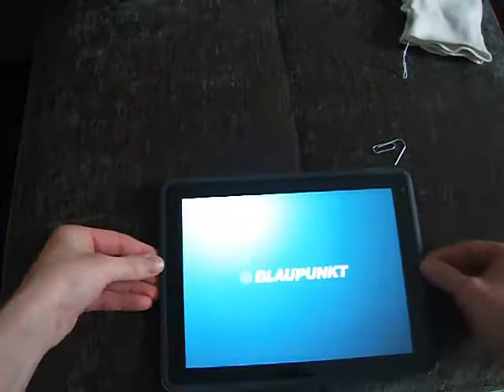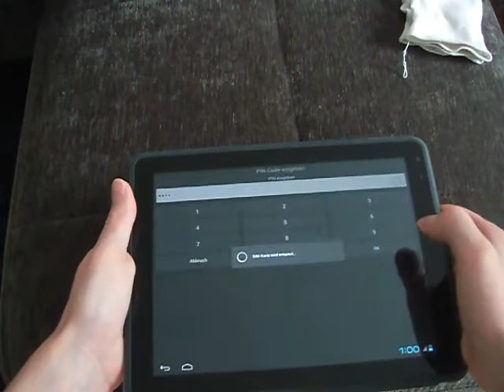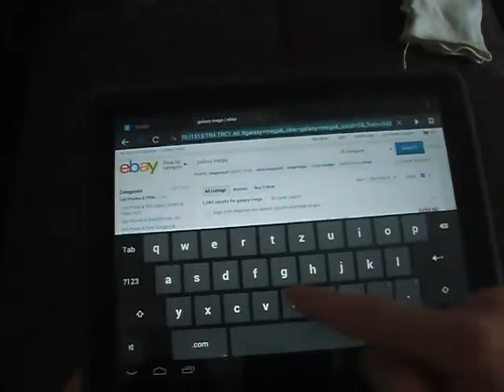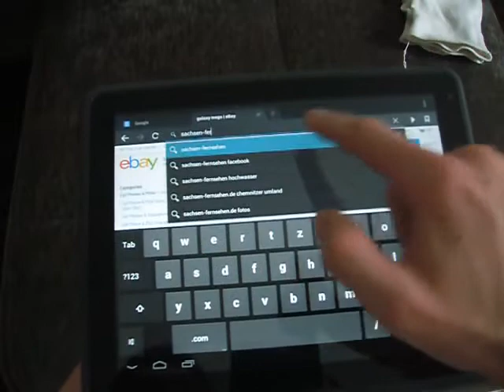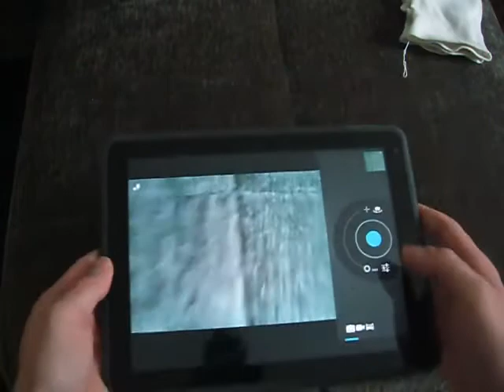Blaupunkt 10 BPM3 Discovery - Hands-on - Internet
Kein professionelles Video, aber ein kleiner Einblick, wie man die SIM-Karte einlegt, hier sollte man sehr behutsam umgehen und dazu kurzer Anblick, wie das Gerät funktioniert sowie das Internet, welches zum Zeitpunkt sehr flüssig lief!